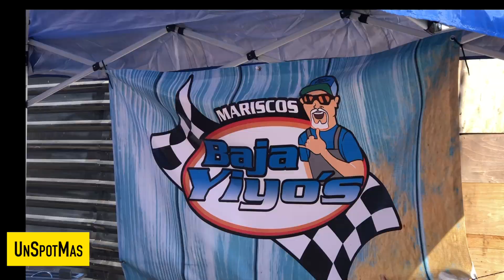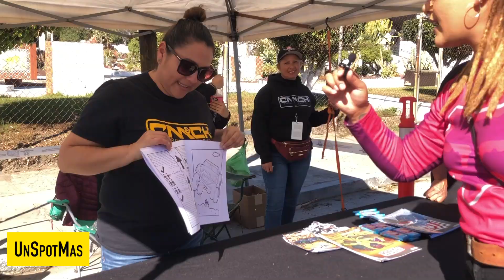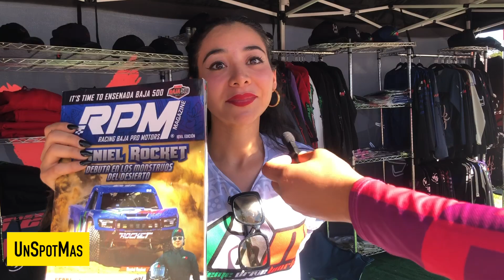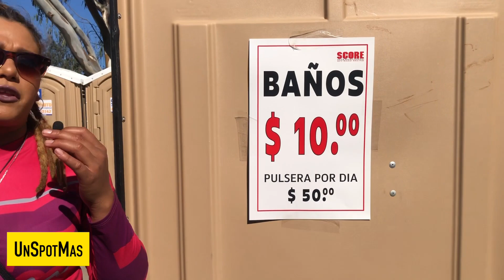Lo mejor de la BAJA 1000 1er día NOVIEMBRE 2022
Disfruta junto con nosotros el primer día de la revisión mecánica baja 1000 NOVIEMBRE 2022

✅ Queremos recomendarles también el canal de unos buenos amigos ellos se llaman: @DeAventuras

Recuerden que solo se muere una vez pero se vive todos los días